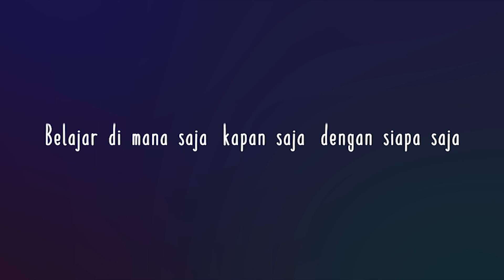Testimoni Duta Rumah Belajar Provinsi Gorontalo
Mamat Liputo, M.Pd
SMA Negeri 4 Gorontalo
Duta Rumah Belajar 2017